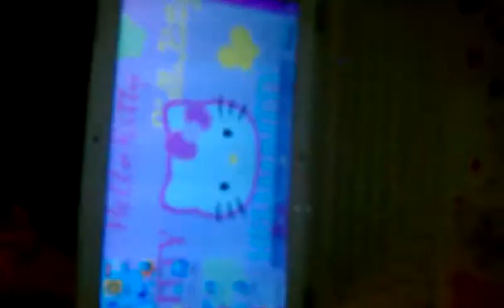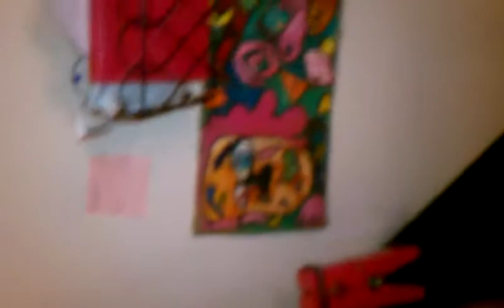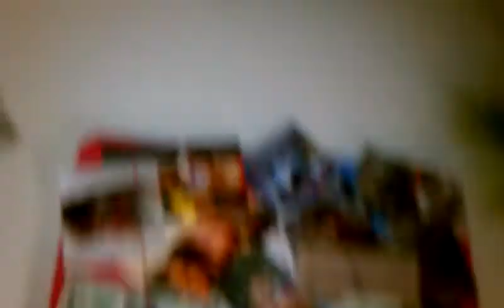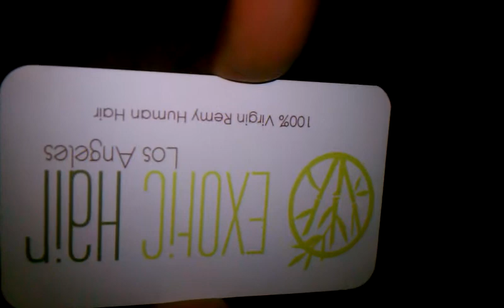Tuesdayy Haul filmed with HTC EVO 4G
me telling of my day with my phone my laptop was acting up :(